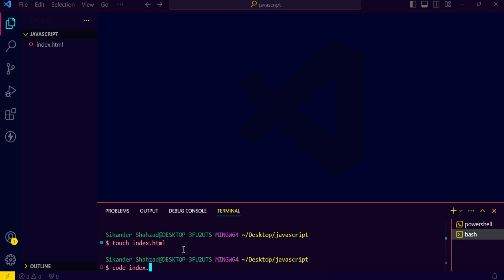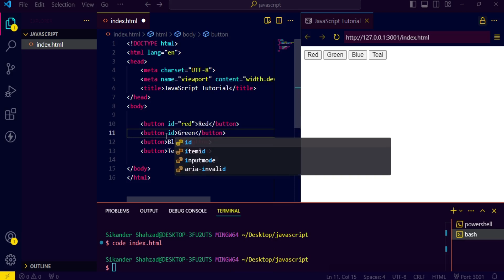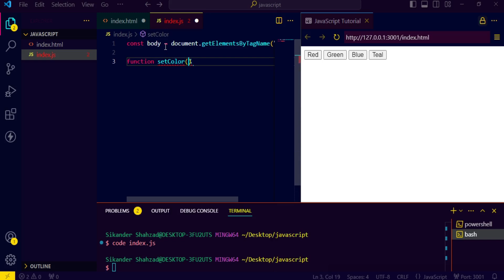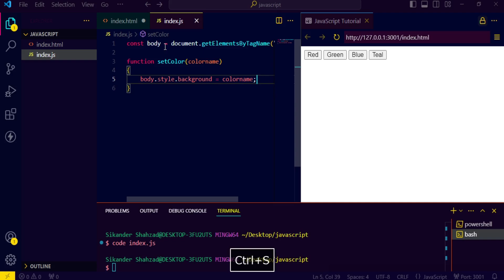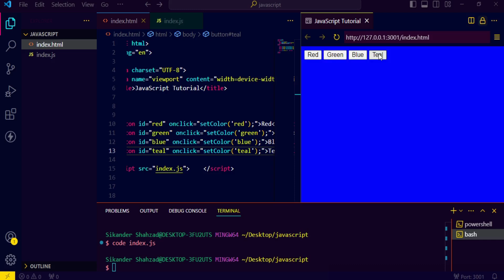Background Color Changer using JavaScript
The Background Color Changer using JavaScript is a simple, beginner-friendly project that helps users learn the basics of JavaScript and DOM manipulation. This project allows users to change the background color of a web page dynamically with just a few lines of code. By learning how to manipulate the DOM using JavaScript, beginners can start understanding how interactive web pages are created.

Key Concepts and Keywords:
HTML (Hypertext Markup Language): The structure of the web page, where elements like buttons and text are defined.
CSS (Cascading Style Sheets): The styling of the web page, such as button appearance and initial background color.
JavaScript: The programming language that adds interactivity to the web page.
DOM (Document Object Model): The interface that allows JavaScript to interact with the elements of a webpage.
Event Listeners: Used in JavaScript to detect actions like button clicks.
CSS Properties: How you can change the styles (like background-color) of HTML elements through JavaScript.
Random Colors: A feature that can allow for random background colors to be generated upon user interaction.
onclick Event: A JavaScript event that triggers an action when a user clicks a button.

In this video of CSlearningHouse, you will get to know in-depth details about the the above mentioned topic.

Whether you're an aspiring programmer, a seasoned developer, or simply curious about the world of technology, you've come to the right place.
Our channel is your go-to destination for engaging, informative, and educational content covering a vast array of topics in the realm of Computer Science.

In addition to our instructional videos, we also offer tutorials, coding challenges, project walkthroughs, interviews with industry experts, and live coding sessions to enhance your learning experience. Whether you're a student, a professional developer, or a tech enthusiast, there's something for everyone on our channel.

Get ready to unlock your full potential in the exciting world of Computer Science!

Your support help me to continue creating valuable videos and uploading them in cslearninghouse and I appreciate your engagement.